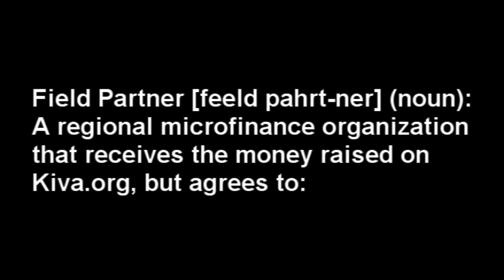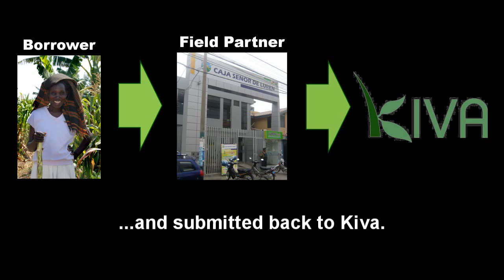Behind The Scenes: How Kiva REALLY Works